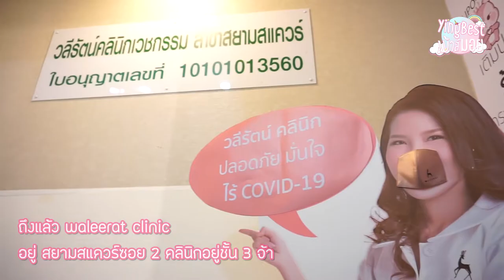รีวิว!! ฉีดไหมหน้าเด็ก ไม่ต้องพักฟื้น หน้าละมุนมาก สวยจริงไม่ต้องพึ่งแอป จากช่อง@yingbest1378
ใครมีปัญหาหน้าตอบ หน้าโทรม ดูแก่กว่าอายุจริง แบบเบสท์ ลองไลน์ไปสอบถามทางคลินิกดูเลยจ้า
👉 หญิงเบส (Bloger) เมื่ออายุที่เพิ่มมากขึ้น ความแก้มตอบ และใบหน้าที่ไม่เท่ากันเริ่มชัดเจนมากขึ้น ปรึกษา และแวะเวียนเข้าคลินิกมาหลายที่ สุดท้ายจบที่ วลีรัตน์คลินิกตอบโจทย์กับ หญิงเบสมากค่ะ ทั้งทำให้ผิวแน่นขึ้น เวลาพูดไม่เป็นก้อน แข็ง หรือดูไม่เป็นธรรมชาติ ที่สุดของความประทับใจ ในแบบหน้าละมุนมากเลยค่ะ

💚LINE Official : @waleerat
🏥 ติดต่อสาขา
Branches
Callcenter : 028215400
📍(Coming soon) สาขา THE CRYSTAL SB RATCHAPRUEK
📍(Coming soon) เอกมัย WALEERAT WELLNESS CENTER